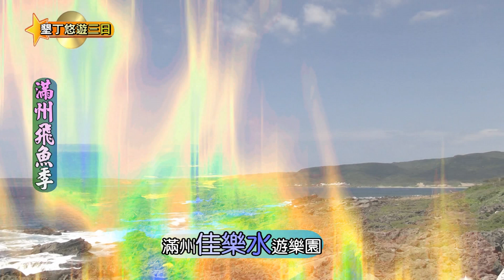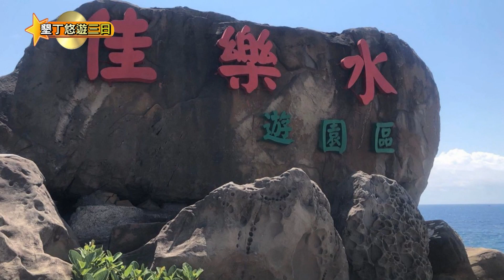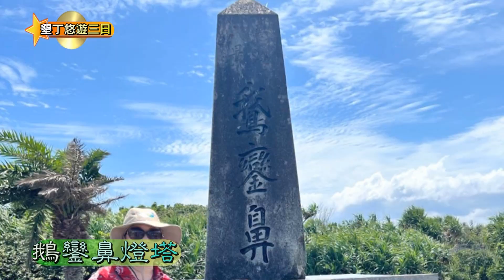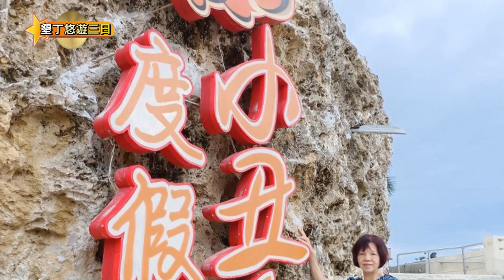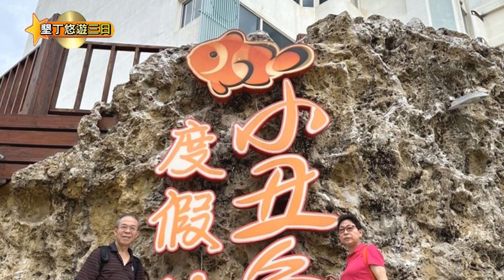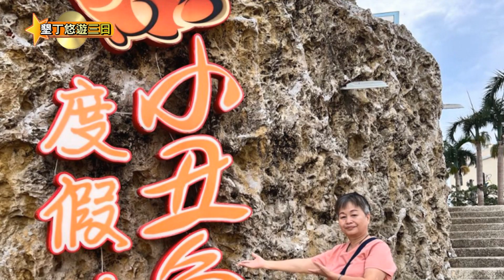墾丁 恆春 滿州悠遊三日影片 2HDV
113年新北市新莊區後港里好朋友屏東墾丁 恆春 悠遊三日,參加滿州飛魚季同遊知名名勝景點..影片-2HDV